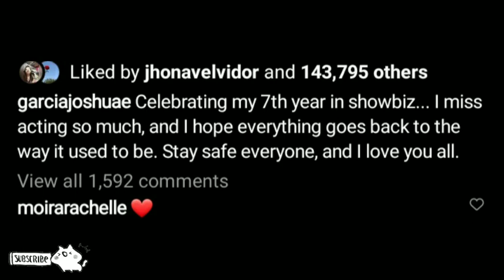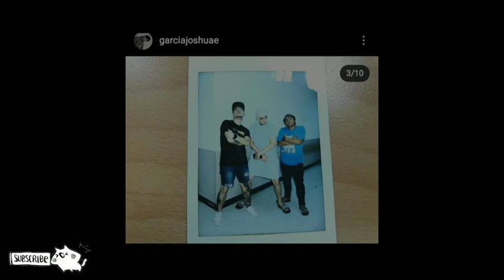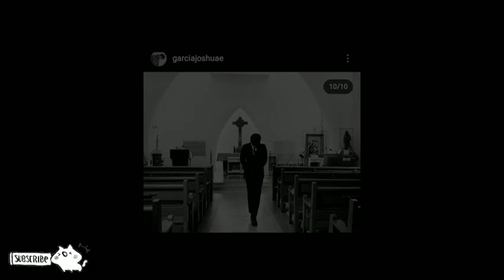PAGBABALIK TANAW NI JOSHUA SA 7TH NIYA SA SHOWBIZ HINDI KABILANG SI JULIA BARETTO